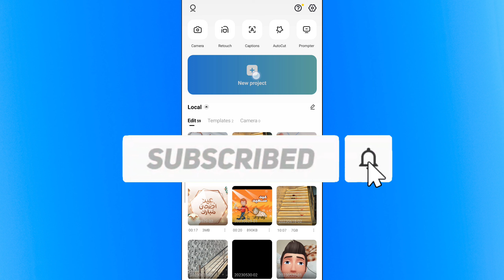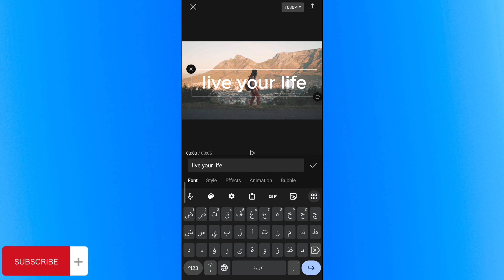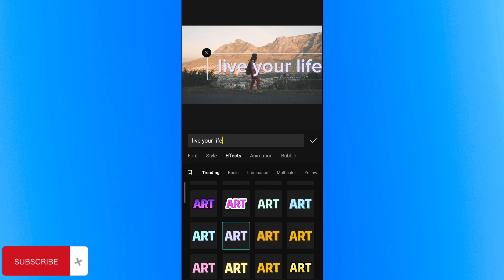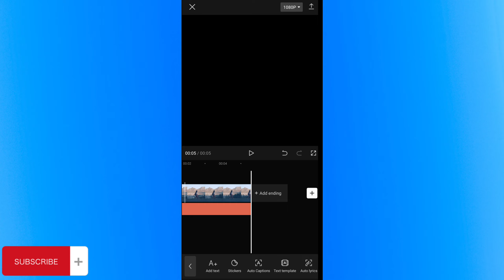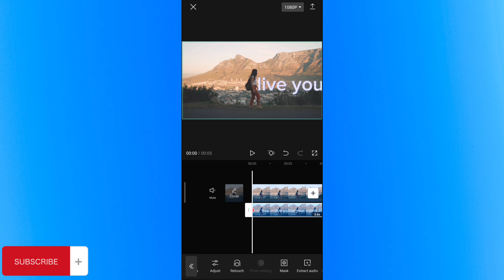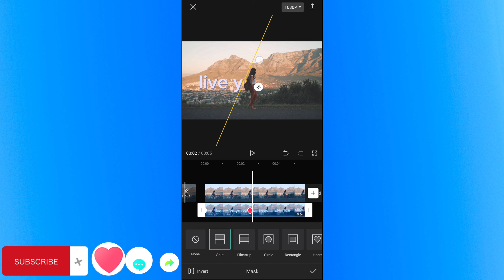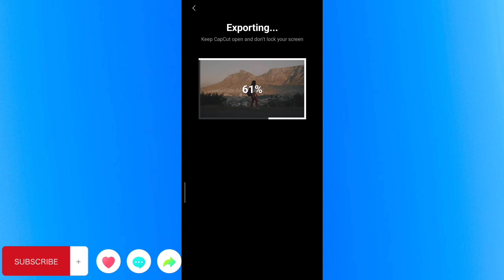How To Create Text Reveal in Capcut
How do I show text in CapCut? _ __How do I make text appear word by word in CapCut?
How do you add text overlay on CapCut?
How do you transition text in CapCut?
text reveal  appear in capcut ,
how to do sliding text

✅  | social media | ✅